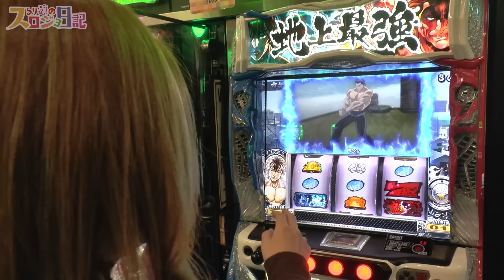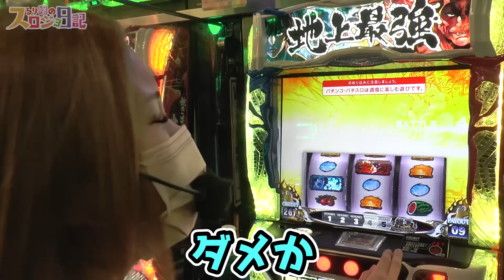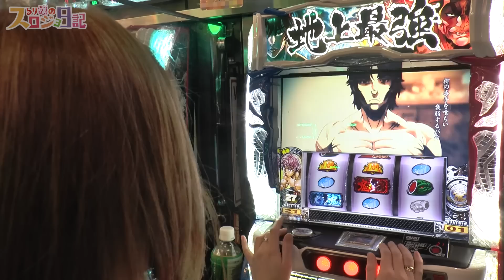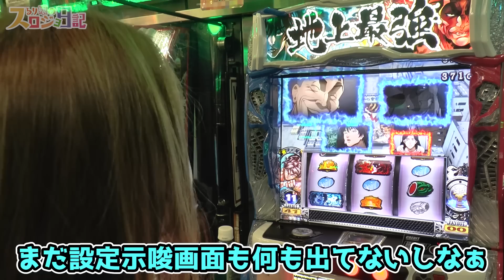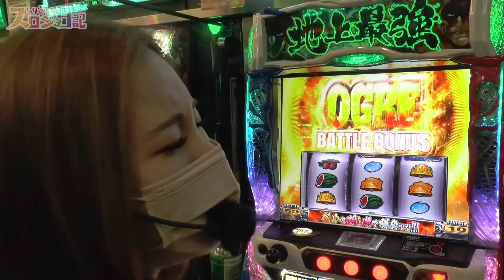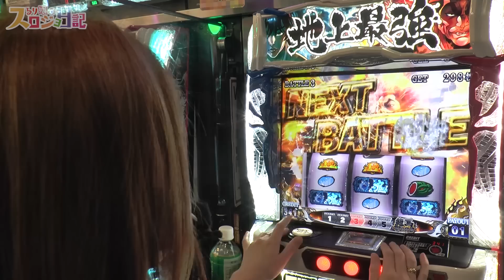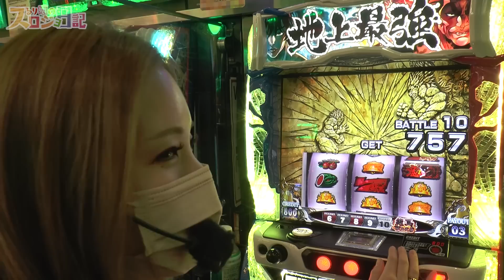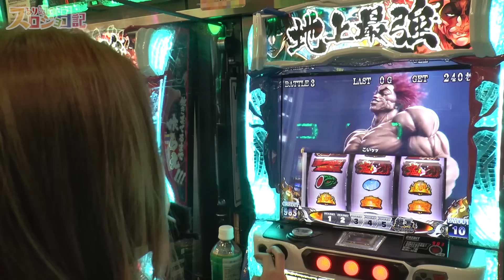【Lバキ 強くなりたくば喰らえ!!!】リベンジへエンドルフィン解放! 継続率67%とおとこくらべで強喰を目指すッ!!「るり嬢のスロジョ日記～第127話～」[パチスロ・スロット]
朝一から「スマスロ バキ」を実戦!
初の左1stナビは突然に!
己の全存在を賭けてエンドルフィン解放!
高継続率とおとこくらべで強喰(つよくら)を目指すッ!!

パチンコ、パチスロ、競馬大好きな星野るりのスロットライフを皆さんと一緒に楽しむ実戦番組。

00:00 オープニング
00:46 実戦開始
35:29 収支結果＆実戦振り返り

ジアスセンター南
【マイジャグラー5】いきなり全ツッパ宣言! やめどきは設定判別と店内状況で考察!!「るり嬢のスロジョ日記～第126話～」

新台【スロット モンハン アイスボーン(パチスロ モンスターハンターワールド：アイスボーン)】月下雷鳴の後継機を試打解説! 狩猟しまくりで1G連を大量ストック!

パチンコ 新台【P真・北斗無双 第4章(北斗無双4)】一撃3000発＋αってどんな仕組み!? 無双連撃で1500発の上乗せループが止まらない神スペック!!

【ハッピージャグラーVⅢ】中段チェリー出たッ! 設定判別で最高のヤメ時を判断!!「るり嬢のスロジョ日記～第124話～」

パチンコ 新台【Pフィーバーダンベル何キロ持てる？】100%突入×継続81%のRUSHに3連チャン確定大当りも搭載! 思わずニヤリのパロディ演出満載!!

【ファンキージャグラー2】朝イチから設定判別＆連チャンでプラス収支へ! 全ツッパしても良い台見つけたッ!!「るり嬢のスロジョ日記～第125話～」

【Lバキ 強くなりたくば喰らえ!!!】1/20万のロングフリーズ! 地上最強へッ!!「女優･佐藤雅美の目指せ! イイ女～第66話 前編～」

【バイオハザード7】エヴリンを瞬殺する2連続のフリーズ! バイオ7はこうやって出すんだよ!?「ギャラクティカ～第111回～」

【新鬼武者2】激レア玉から出てくるゲーム数は!?「YouTuber応募動画-ごっきー-」

【アンチ多め】梅屋シンは熱血おしゃべり野郎! 大崎一万発に怒りをぶつけた結果!!「大崎一万発の本音で話せや!!」

【パチスロ 革命機ヴァルヴレイヴ】プチュン気持ちいい! コンプリート目指してハラキリドライブで大量上乗せ!!「女優･佐藤雅美の目指せ! イイ女～第67話～」

【甲鉄城のカバネリ】サイコロ振ればチャンス目も降って来る! 裏美馬ST目指して今度こそカバネリで完全勝利を!?「楪るいのダイスロ・改」

パチンコ 新台【P大海物語5】王道スペックに革新プレミア演出搭載! ビッグクラブ(巨大ガニ)が3000発大当りと確変を呼び込む!!

【スロット犬夜叉】本領発揮! 万枚まで全ツッパし続けるッ!!「るり嬢のスロジョ日記～第113話～」

新台【沖ドキ！GOLD(沖ドキゴールド)】期待値1300枚超の天国モードを見抜く! ハイビスカス点灯パターン全公開!!

【スマスロ HEY！エリートサラリーマン鏡】嵐のようなヒキでケイシロウダンスをブチかますッ! 許せるエリートな出し方!!「こはるのもっと!萌えセン～第32話～」

【パチスロ バイオハザード RE:2】完走したッ! プレミアムハザードラッシュぶっ壊れ!「こはるのもっと!萌えセン～第28話～」